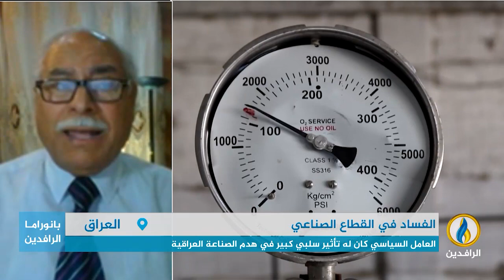مداخلة صباح علو بشأن الواقع الصناعي في العراق